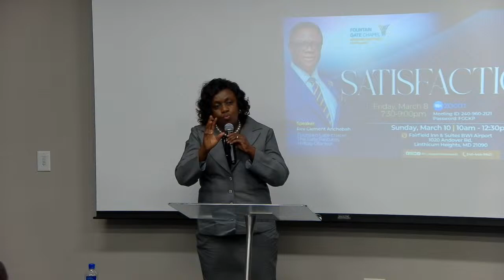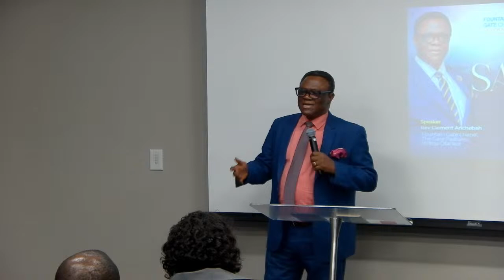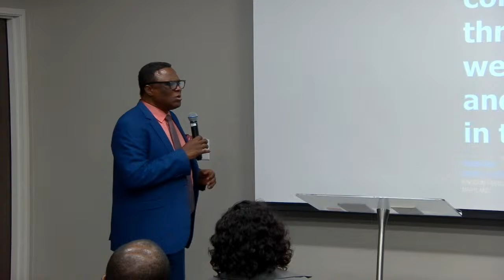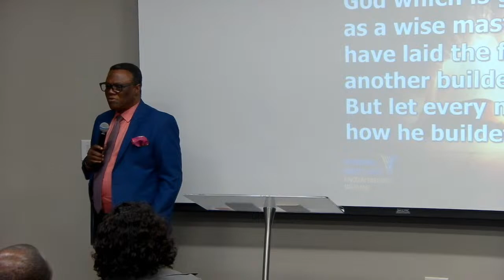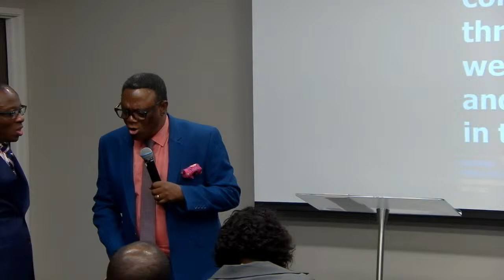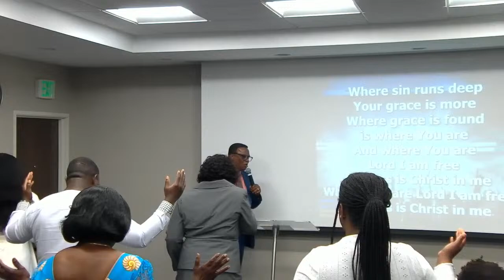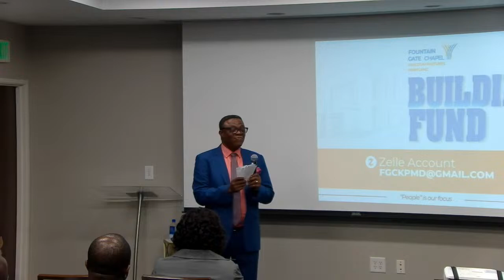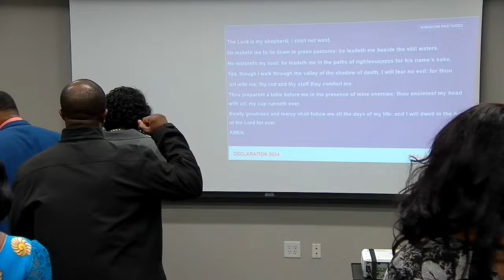Fountain Gate Chapel - Kingdom Pastures / Rain Assembly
Fountain Gate Chapel - Kingdom Pastures
Rain Assembly with Rev. Clement Anchebah